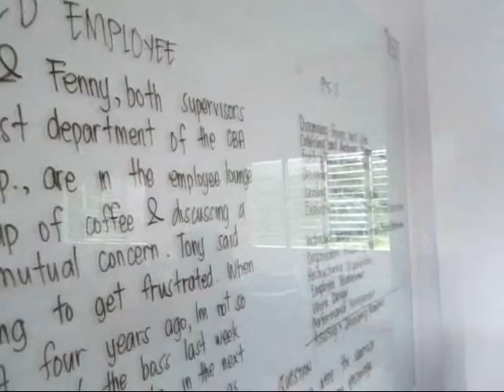Jhon Michael C de Mesa Video Resume